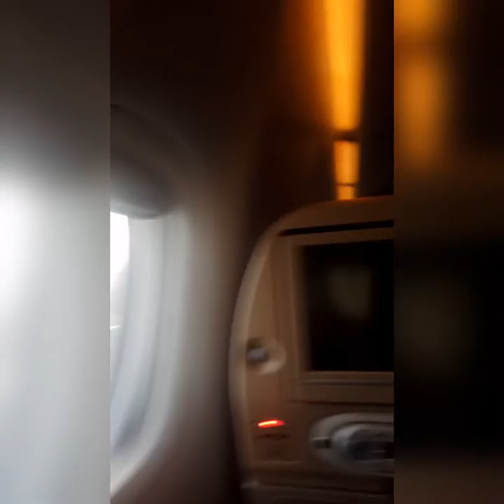Above the sky take off and landing vacation 2020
From Jeddah - Dubai  to Manila  vacation